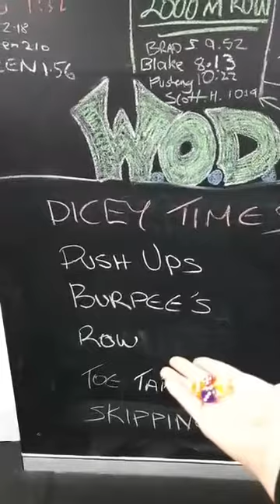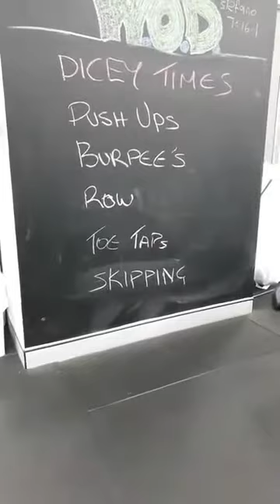Dicey Times Workout from anywhere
This epic session can be done anywhere
Needed:
Towel and or mat
Water and 4-6 dice

Exercise list:
Pushups
Burpees
Row
Toe Taps
Skipping

Tell me how did you go with this one?